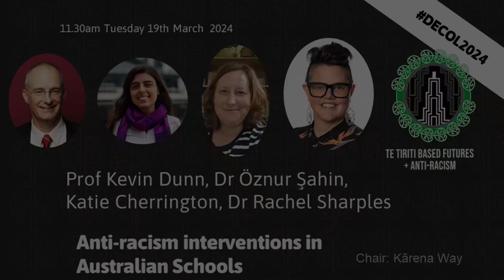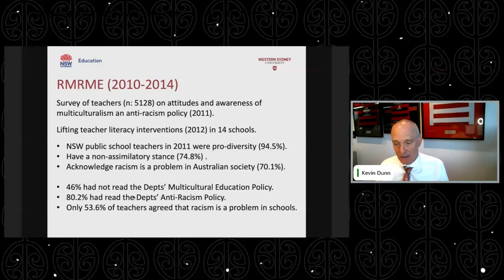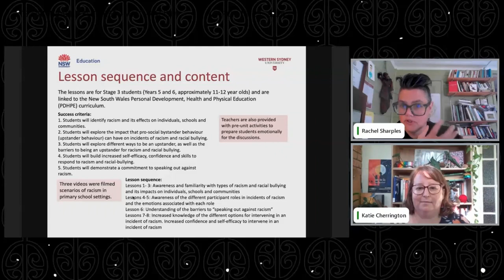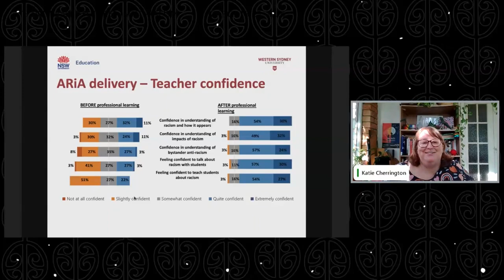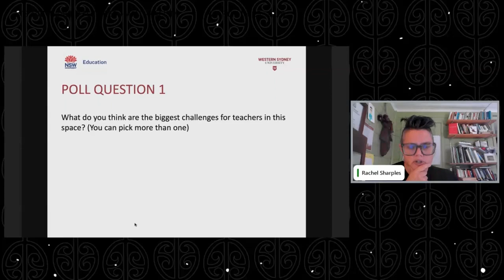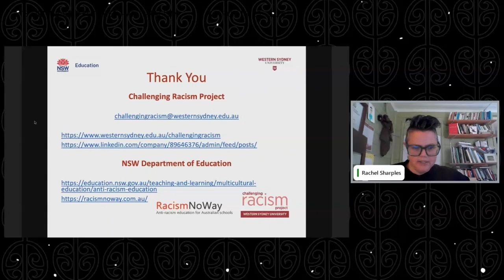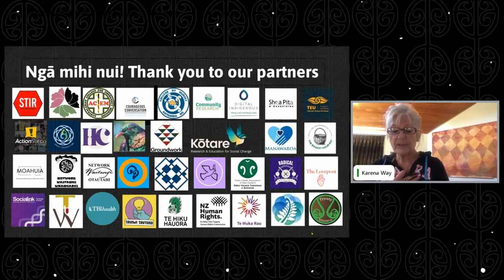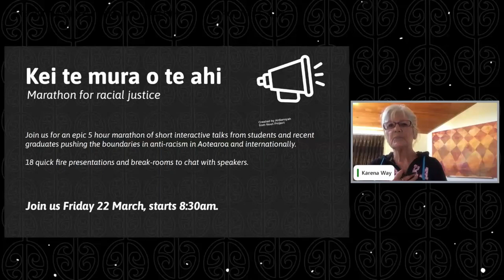Anti racism interventions in Australian Schools webinar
Anti-racism interventions in Australian Schools

11:30am Tuesday 19 March
Kaikōrero:
Prof Kevin Dunn, Dr Öznur Şahin, Katie Cherrington, Rachel Sharples
Ringa hāpai:
Karena Way

Racism and racial bullying remain prevalent in Australian schools. The Speak Out Against Racism (SOAR) Project, conducted in government schools in NSW and Victoria in 2019, found that one-third of students experienced racial discrimination by their peers (31%) and within society (27%), and just over one in ten students (12%) reported racial incidents involving their teachers. At the same time, there is a growing recognition of the importance of building awareness of systemic racism and privilege to build support for anti-racism more broadly.

Bystander anti-racism programs, especially during the formative years of young people, play a critical role in educating them to become engaged citizens who deeply value diversity, equity and inclusion in society. The AntiRacism in Action (ARiA) program, which we developed in collaboration with the NSW Department of Education, is specifically for students in Year 5 and 6 in NSW schools. The program included a co-designed curriculum with bystander antiracism activities, training videos and professional development training for teachers.

The Department’s evaluation of the program showed that teachers reported increased confidence in teaching about racism and anti-racism after the training and using the curriculum resources. Nevertheless, we acknowledge that there is limited research on the impacts of anti-racism training interventions, and even less on what effect they may have on addressing structural racism. To enhance this program, we are co-designing a curriculum centred around structural anti-racism interventions and will conduct an evaluation of its long-term impact.

Out of respect for our kaikōrero and ringa hāpai, we have not translated karakia, pepeha from Te Reo Māori to English.